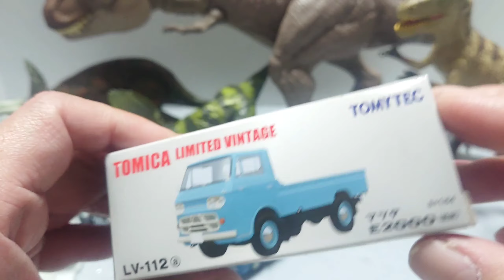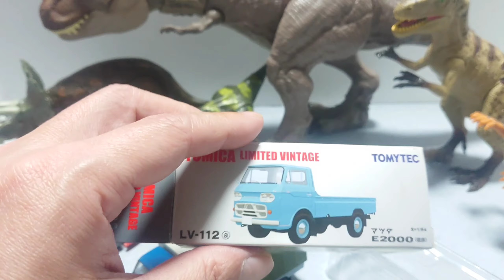意外と狩れる・・・ヲタは忙しくとも巡回は怠らない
巡回は怠りません。